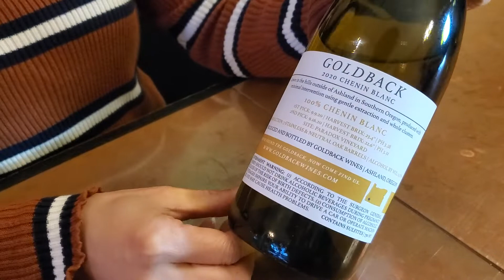2020 Goldback Chenin Blanc, Rouge Valley, Oregon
2020 Goldback Chenin Blanc, Rouge Valley,  Oregon